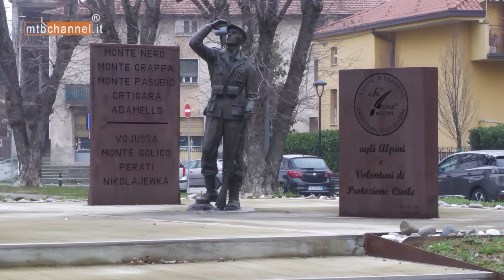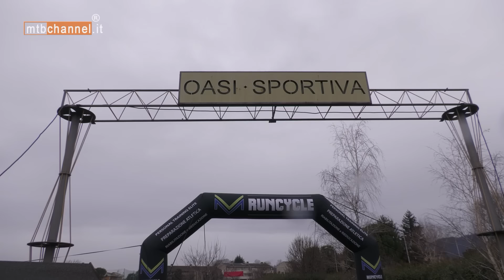35° TROFEO AUTOGHINZANI - Calusco d'Adda (BG) - MTBChannel puntata n.597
35° TROFEO AUTOGHINZANI - Calusco d'Adda (BG)